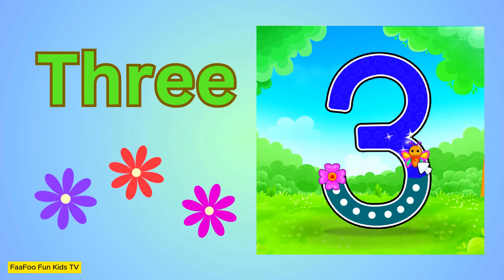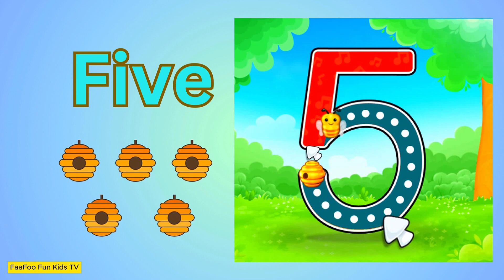Big Numbers 1-10 | Count to 10 | The Numbers Walrus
This video is a kids cartoon which will help them learn numbers 1 to 10. Visuals in the form of colorful cartoons is a treat for the kids. Toddlers & babies love colors hence we have used colorful  numbers to create this numbers video. We produce very simple and fun loving straight forward videos for children & kids so that learning becomes easy. Our 3D & 2D animated videos have lots of colors so that kids get engrossed and learn from the educational videos we produce. We also use sounds for comic effects accompanied with background music which again makes the video more interesting for kids. Parents, teachers, kindergarten schools, preschools, Montessori going toddlers, babies, kids and children will surely enjoy the learning baby videos that we have created.